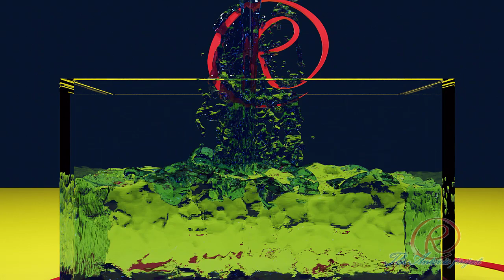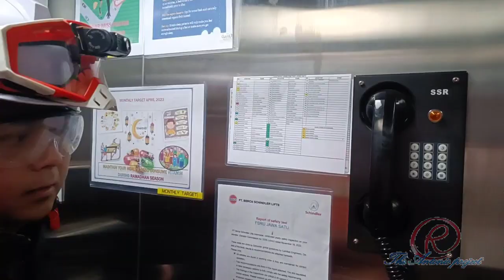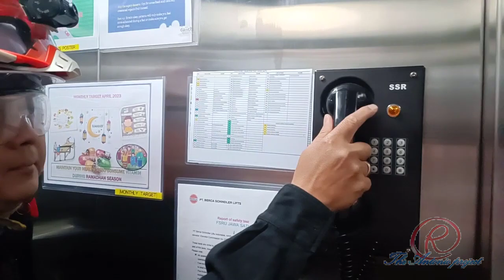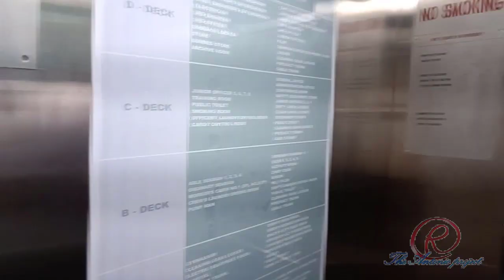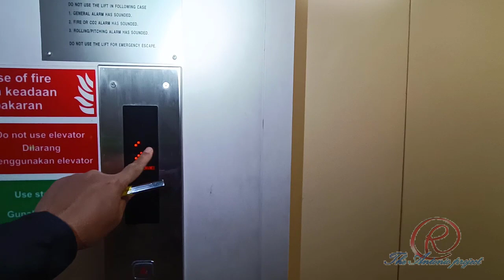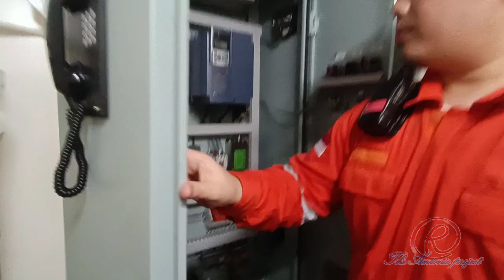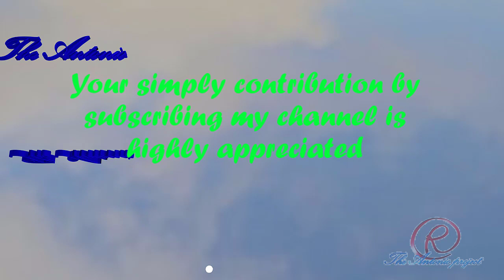Elevator - Procedures for Escape and Rescue Trapped person from Elevator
During operation sometimes troubles is occurred in elevator, during passenger inside of elevator car, then they locked or trapped inside due to abnormally stop. The person inside of elevator car did not know what to do.
In this video, we share references for escape and rescue from elevator.
There will be 2 scenarios for handling of the elevator abnormality
1. The procedure of how to escape from elevator car during elevator abnormally stop
2. The procedure of how to rescue trapped or locked person from elevator car
This video is just for reference, always follow all instruction stated on the manual of the elevator
Please take note that all of the personnel involved in this video are well trained person
It is normally safer to remain inside of elevator car and wait for help than to escape.